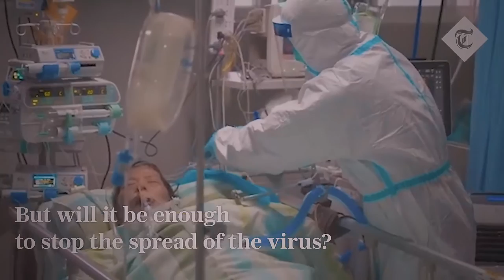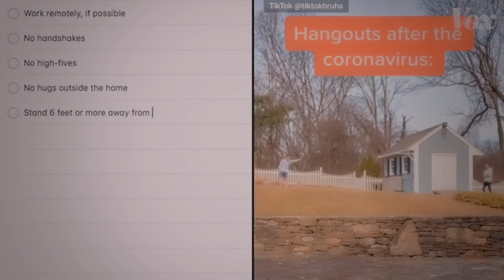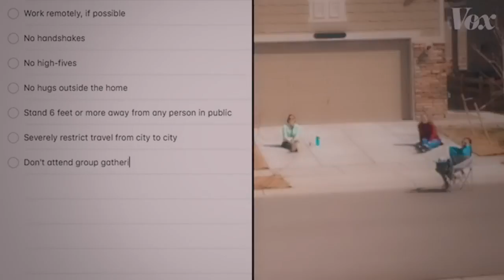Romeo Gasa corona virus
Corona virus covid 19 official video